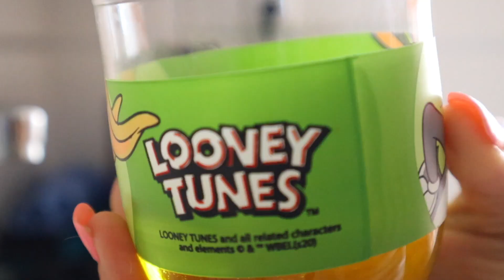🍅 Que COMO en un dia KETO EMBARAZADA 🤰🏻Embarazo y AYUNO INTERMITENTE 🍽 semana 15 de embarazo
💖 CUIDATE CON LA DIETA KETO Y CON
✅ Mis tiras keto
✅ Mi aceite de onagra
✅ Mis vitaminas keto
✅ Mis cápsulas de inositol

✅ Mis playeras
✅ Mi máscara de pestañas
✅ Mi agenda mr.wonderful